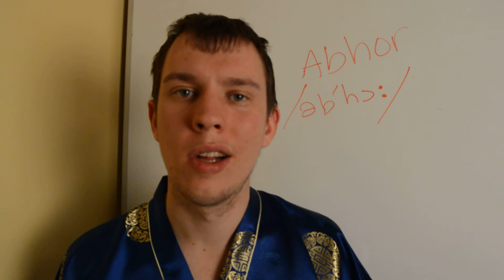Abhor Pronunciation. How to Pronounce Abhor. British English Pronunciation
Italki is the best way to find teachers of English. Here's $5 to help kickstart your journey. Abhor Pronunciation. How to Pronounce Abhor. British English Pronunciation